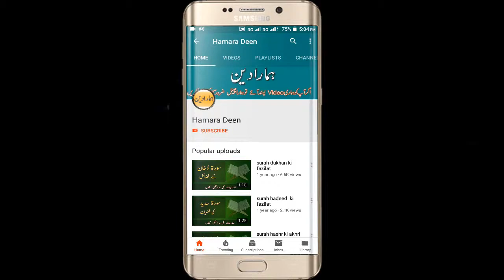Masjid mein dakhil hone ki dua by Hamara Deen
Masjid mein dakhil hone ki dua our masjid se nikalne ki dua   watch and enjoy my video.